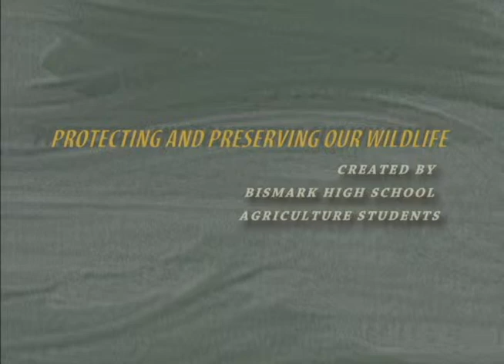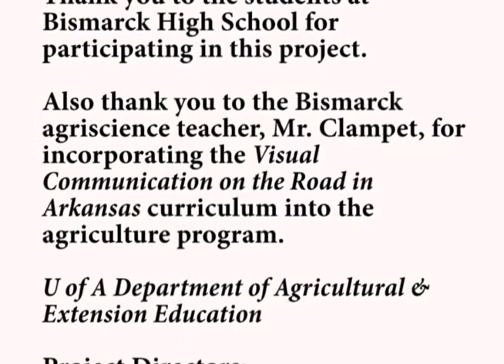Bismarck High School Wildlife Management Video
Bismarck students discuss ways to preserve and protect wildlife.